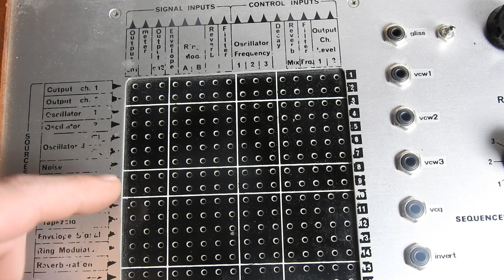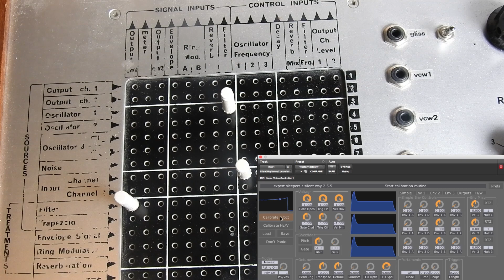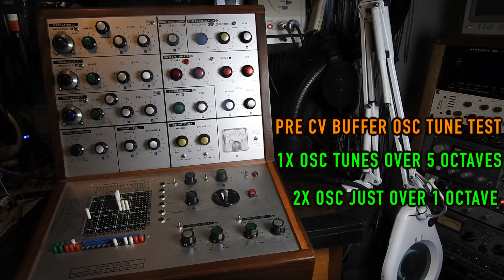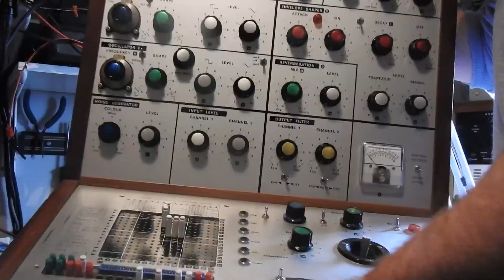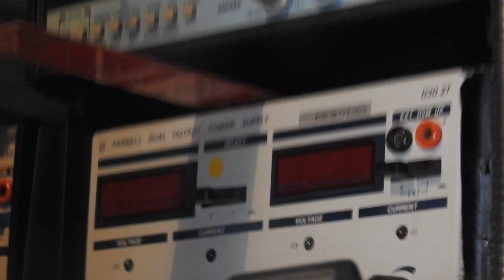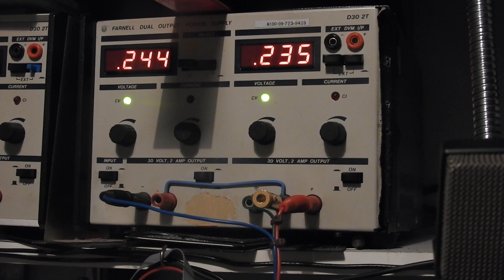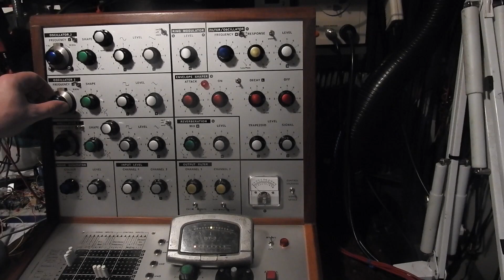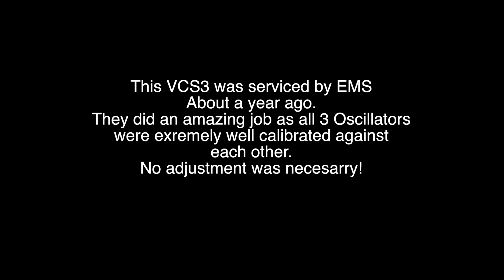VCS3 Repair & Mods Part 3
In this video we continue with the addition of Buffers for the Pin Matrix.  This allows for accurate splitting of CV's.
This video will demonstrate the before and after effects of adding these buffers.